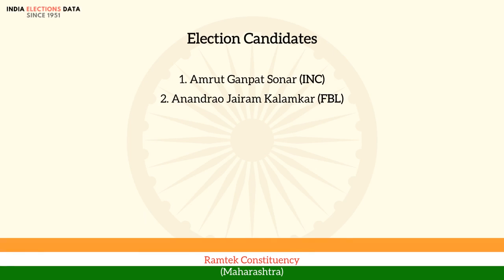Ramtek Constituency Maharashtra loksabha Election Result 1971 Amrut Ganpat Sonar INC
loksabha election 1971 results, for Ramtek Constituency, Maharashtra, where winner is Amrut Ganpat Sonar, from political party INC. Watch the video to know more information about other candidates, voters count, etc.